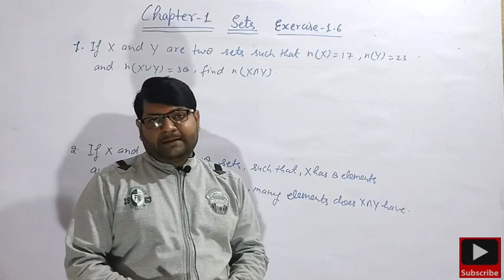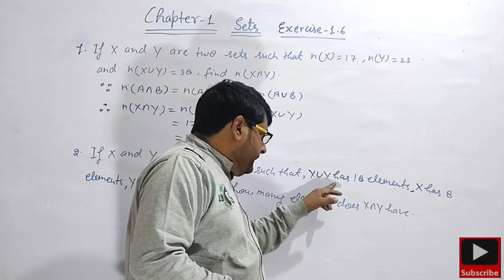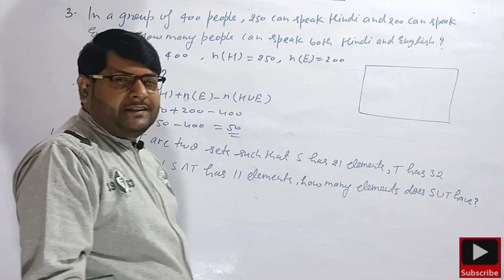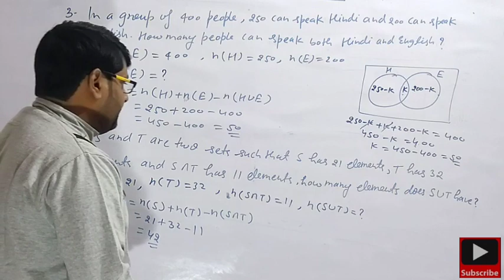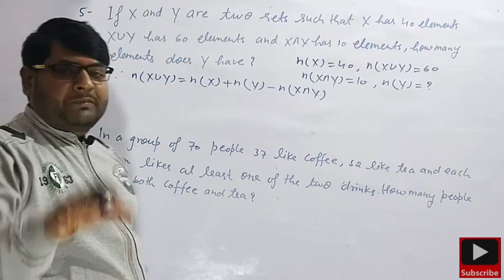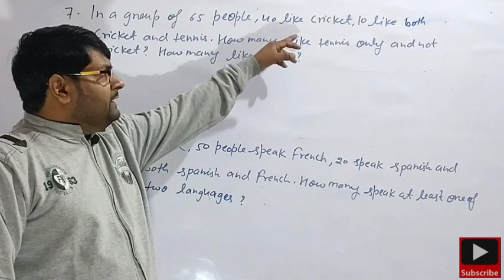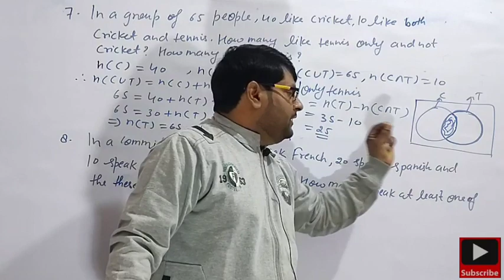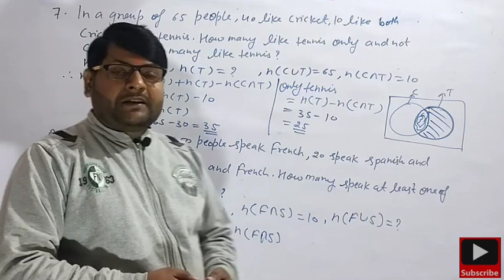chapter-1 Sets /NCERT maths class-11/Solution of exercise-1.6@gkclasses151#gkclasses#sets#exrcise1.6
chapter-1 Sets /NCERT maths class-11/introduction class of exercise-1.6@gkclasses151#gkclasses#sets
chapter-1 Sets /NCERT maths class-11/Solution of exercise-1.5@gkclasses151#gkclasses#sets#exrcise1.5
chapter-1 Sets /NCERT maths class-11/introduction class of exercise-1.5@gkclasses151#gkclasses#sets

My dear students, in this video, we will read the first chapter of class 11 ncert, which is named sets. In this video, we will understand the sets in an easy way, if you watch this video, then all the problems of sets will be over.